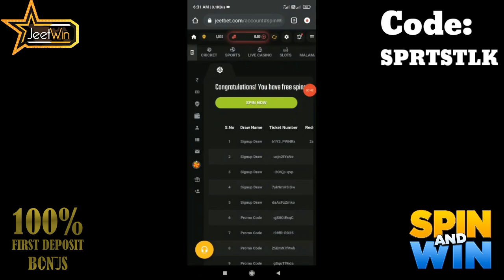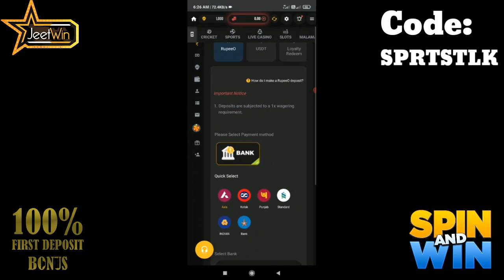ATKയെ നാണംകെടുത്തിയസംഭവം😂രഹസ്യം പുറത്ത്💥KBFC ഫാൻസിൻ ഞെട്ടൽ🤦‍♂️|KERALA BLASTERS LATEST NEWS|ISL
App Brand Ambassador👉  Sunny Leone

jeje to kerala blasters
nigerian striker to kerala blasters
kerala blasters coach
kerala blasters new midfielder
kerala unaited new coach
edu garcia to kerala blasters
roberto carlos about kerala fans
indian football telecast
jordan murray latest news
odishafc new coach
spanish player to kbfc
chennai fc new head coach
mumbai city fc new player
isl season 8 foreign players
igore anglo new club
isl latest news
odishafc latest news
isl 8